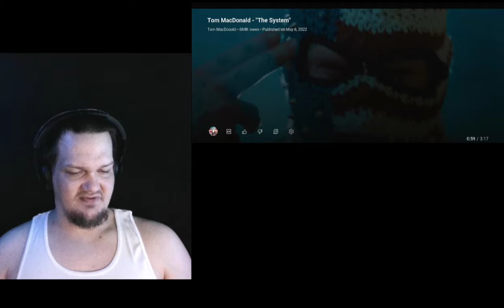tom Macdonald the system 1st time reaction part 1 May 7, 2022